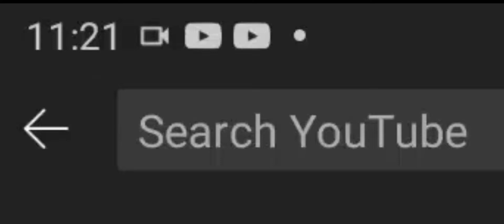pkm gunsmith codm